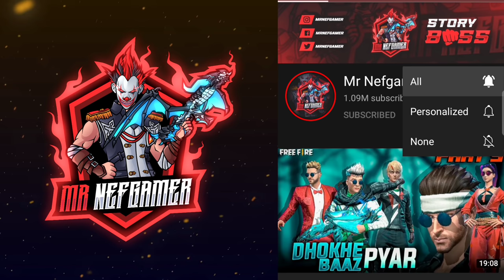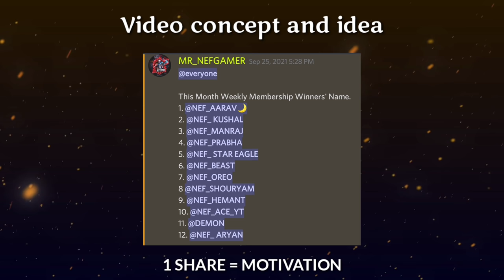Waqt Sabka Badalta Hai - Garib ki aukat | Free Fire Emotional Story | Mr Nefgamer | Craftland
Title: Waqt Sabka Badalta Hai - Garib ki aukat | Free Fire Emotional Story | Mr Nefgamer

Girl Voice: @AKIRAISLIVE

1.Garena Free Fire Indonesia
2.Garena Free Fire Brazil
3.Garena Free Fire Brasil
4.Garena Free Fire India
5.Garena Free Fire Singapore
6.Garena Free Fire Thailand

[Tags Section]

Total Gaming
Desi Gamer
Dj Alok
Garena Free Fire
GTA X FREE FIRE